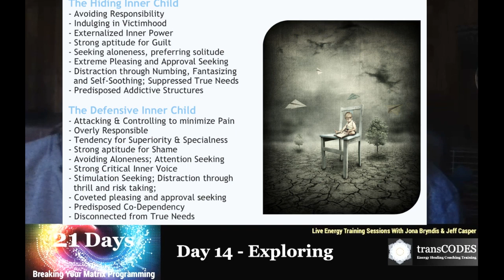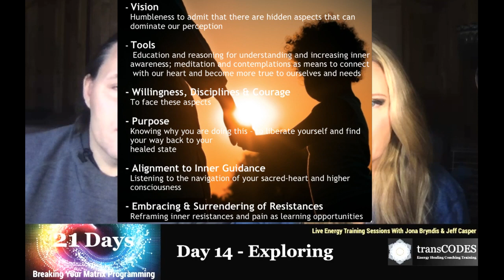EXPLORING - 14/21 DAYS ENERGY TRAINING FOR EMPATHS - BREAKING THROUGH THE MATRIX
Day 14: Exploring
By Jona Bryndis, with Jona Bryndis & Jeff Casper, youtube

- DISCERNING DRIVE VS. PURPOSE

Energy Training Technique: RECLAIMING

HW: RECONNECTING WITH EARLY HOPES & DREAMS

Daily Live Energy Training For Empaths, Awakening and Highly Sensitive People - PLEASE ASK QUESTIONS!

Register for the free CONNECT WITH YOUR TRUE SELF ENERGY SESSION

Hope to see you in the next Youtube live stream!
jona bryndis